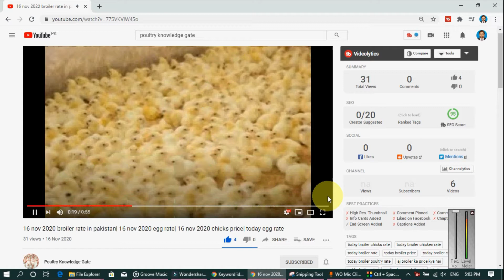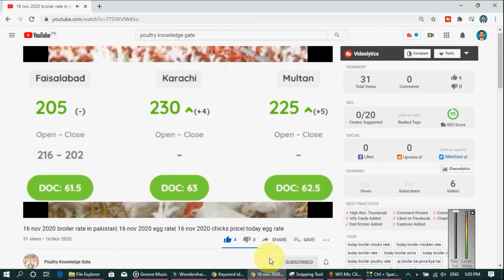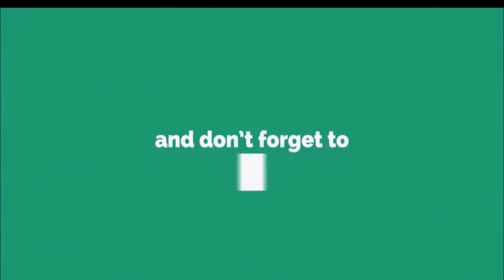21.03.2022=broiler rate| Today egg rate |Today chicks price|Today poultry rate| today chicken rate